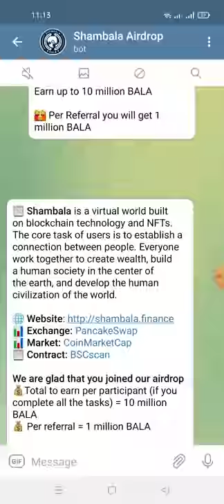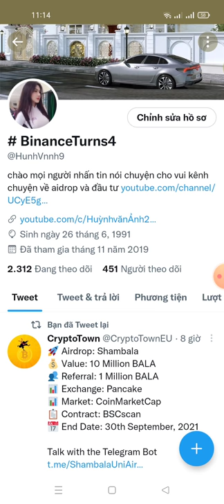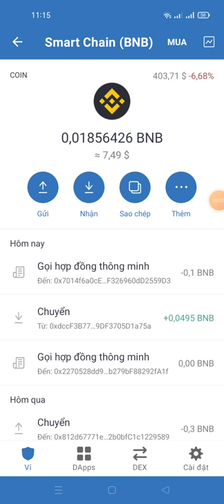hướng dẫn nhận 10 Million BALA -Airdrop Shambala (mạng binace smart chain)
🚀 Airdrop: Shambala
💰 Value: 10 Million BALA
👥 Referral: 1 Million BALA
📊 Exchange: Pancake
📊 Market: CoinMarketCap
📋 Contract: BSCscan
📅 End Date: 30th September, 2021
🏦 Distribution Date: 1st October, 2021

📖 Step-by-step guide:
🔹 Follow our Twitter page and retweet the pinned post tag 3 friends
🔹 Submit BEP20 Wallet address

📃 Information
Shambala is a virtual world built on blockchain technology and NFTs. The core task of users is to establish a connection between people. Everyone work together to create wealth, build a human society in the center of the earth, and develop the human civilization of the world.